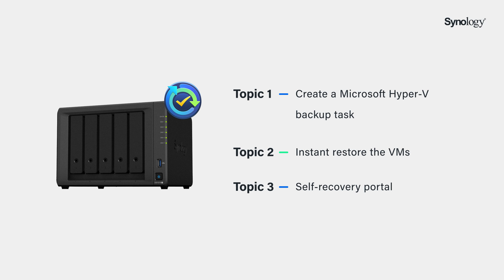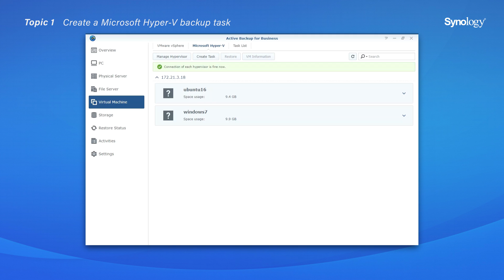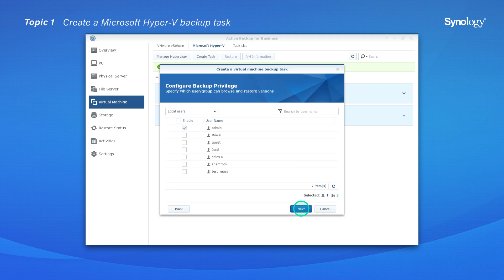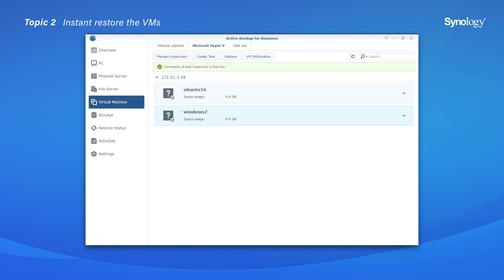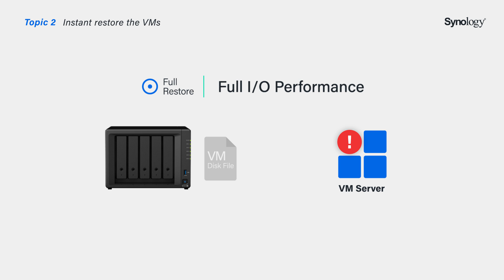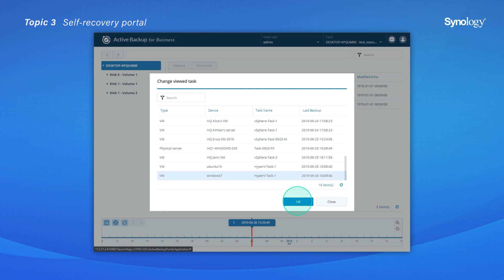How to Backup and Restore Hyper-V VMs Using Synology Active Backup for Business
0:00 Introduction
0:55 Create a Microsoft Hyper-V backup task
2:40 Instant restore the VMs
5:00 Self-recovery portal